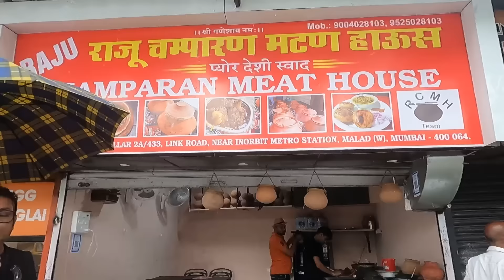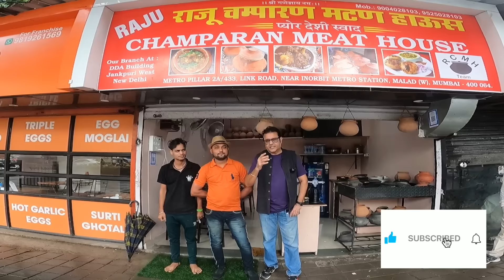Champaran mutton | Champaran meat house | Bihari style mutton | Ahuna mutton | Handi mutton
Hello friends, Champaran mutton is now a world famous dish. Foodlovers visiting the state of Bihar will not miss Champaran mutton or Ahuna mutton. There are various outlets in India serving Champaran mutton and they are popularly known as Champaran Meat House.
The Champaran mutton is cooked in clay pots that are laid on a bed of coal to simmer for atleast 2 hours.
The use of mustard oil and a lot of whole spices and garlic make this dish really exotic.
In Mumbai there are a few outlets serving Ahuna mutton or the Champaran mutton.
We visited Raju Champaran Meat house in Malad West and we had a wonderful experience. Raju as he is popularly known was kind enough to show us the recipe of this exotic mutton dish. They also had Chicken and fish cooked in Champaran style. As of now they serve only mutton, chicken and fish with steamed rice, the popular Bihari litti and hot phulkas.
They also have an outlet in Delhi and one more in Mumbai at Andheri East.

In this vlog we share with you our wonderful experience at Raju Champaran Meat House.
Dhanyawad!!

Google Link
Raju Champaran meat house

Raju Champaran Meat house, Malad
Metro pillar, 2A/433, Link road,
Near Inorbit Metro station,
Malad West, Mumbai-400064.